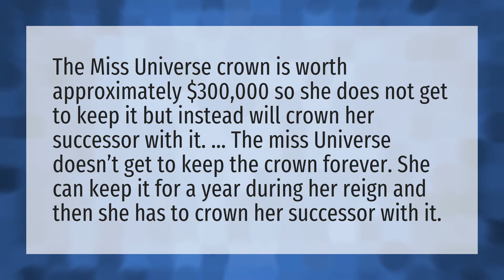Does Miss Universe keep crown forever?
Perfect Body Measurements • Does Miss Universe keep crown forever?